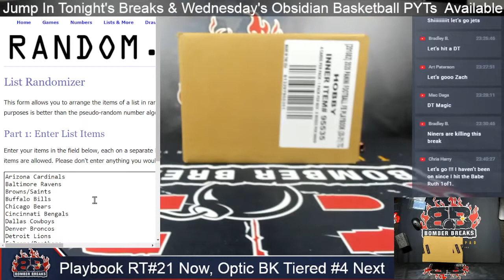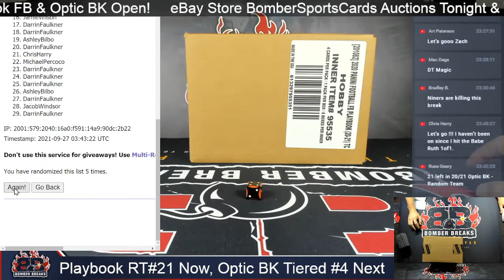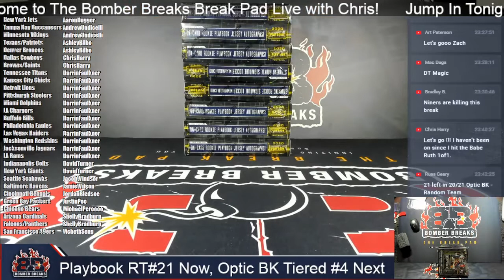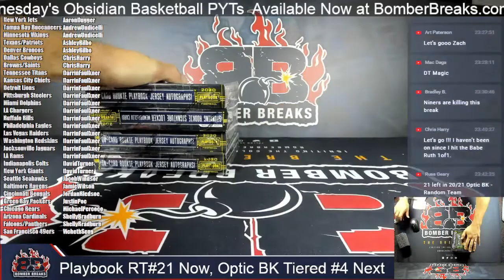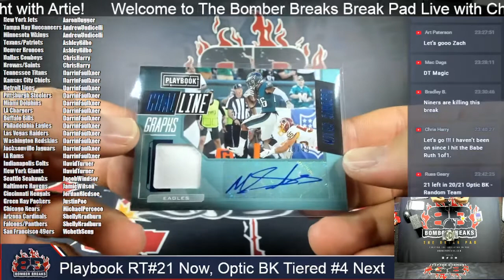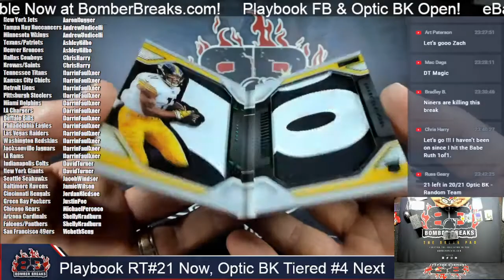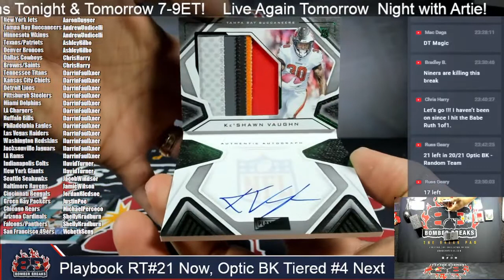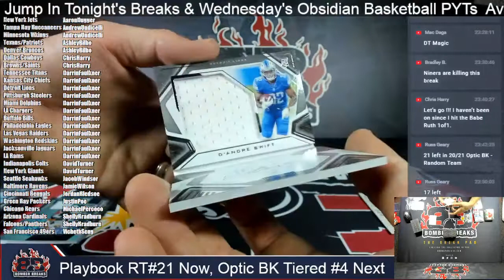2021 Panini Playbook Football Random Teams #21 4 Box Break 9 26 21